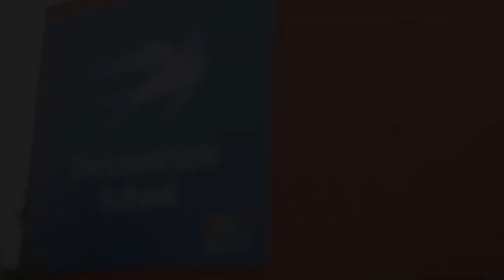Twickenham School 2018